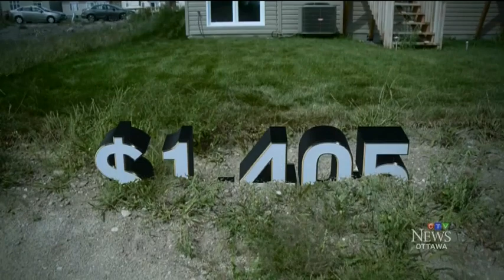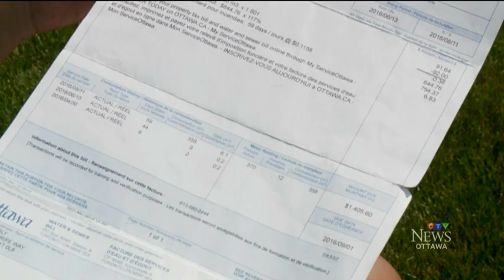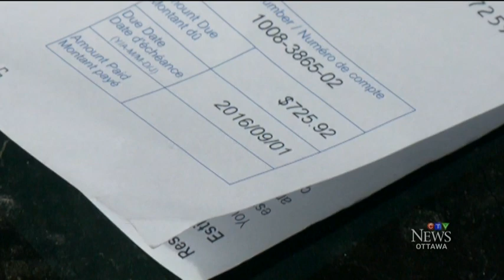Ottawa homeowner swamped with a $1,400 water bill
Emily Hashem admits she knew her summer water bill would be high but she never expected to pay $1,400. Catherine Lathem reports.